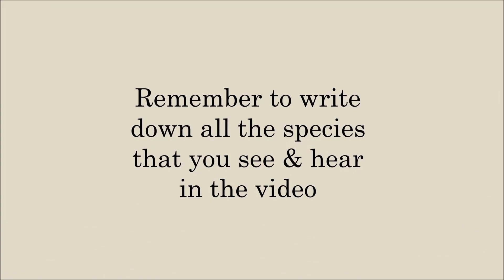Trailcam Challenge #6 (2 Cams 1 spot) Pilanesberg South Africa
Again another challenge video for you guys. Try and spot all the animals (or birds) that have triggered the Trail Cams and write down the species in the comment section. Try and see if you can identify the birds by their calls also. Taken at a fence line in Pilanesberg Nature Reserve South Africa.

If you have a trail camera out somewhere in Southern Africa or you simple want to follow and see awesome Trailcam footage from Southern Africa then feel free to join this group

To become a Wild Wanderer and join the Facebook group,
Or like the The Wild Wonders Facebook page for all things nature based

If you like coffee, here is my other YouTube channel that has everything about coffee for you